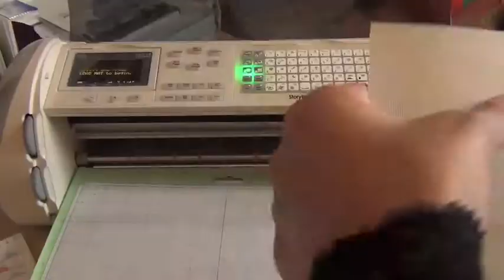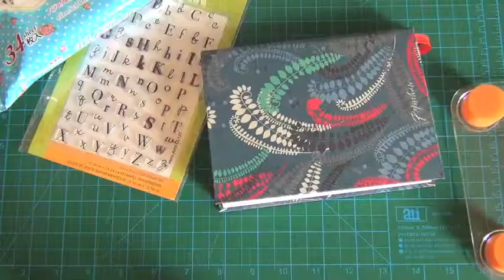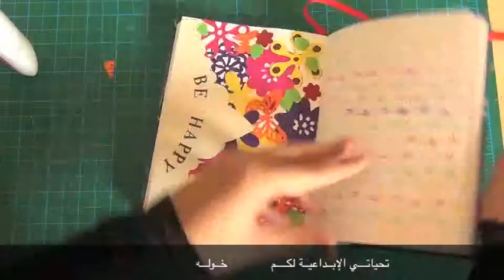Be Happy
عمل أستمر أكثر من ساعة نصف الساعة قُلص إلى ١١ دقيقة

اتمنى أن ينال إعجابكم ^^